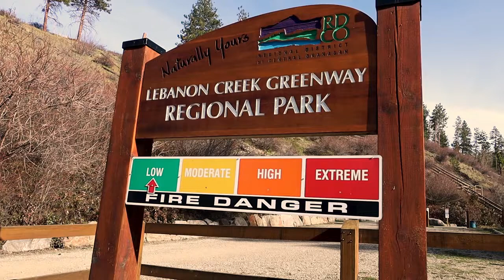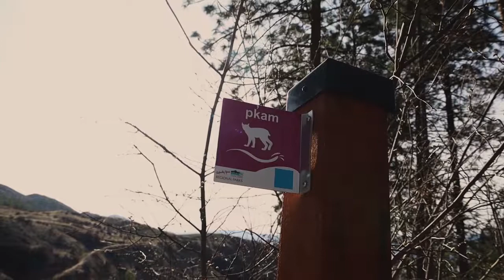Should Basic Human Needs be Free?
I wanted to take advantage of an extremely sunny day, so did a nice afterwork hike at Lebanon Creek. The sun was blasting so I apologize for being out of focus, it was hard to see what's going on on the screen. The hike is considered on the high end of moderate difficulty with very steep parts.